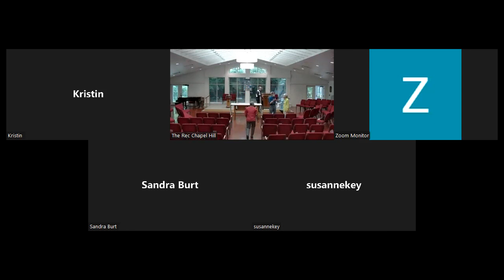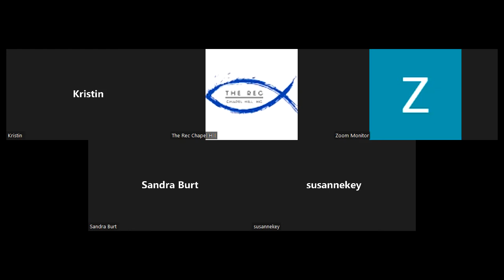Church of Reconciliation Sunday Service for Sunday, May 22, 2022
We are called to proclaim in word and action the gospel of Jesus Christ.  We are guided by a vision that neither race nor gender, neither ethnic origin nor sexual orientation, neither age nor infirmity, neither marital status nor educational background, neither economic condition nor any other aspect of person-hood will divide this Christian community, this household of God, for we are one in God’s love.  This vision moves us to work for justice, and reconciliation, and to practice peacemaking in the spirit of Jesus’ witness to nonviolence.  We are to ‘do justice, love mercy, and walk humbly with our God.

All music used with permission:
OneLicence.net A-720788
CCLI #3689702